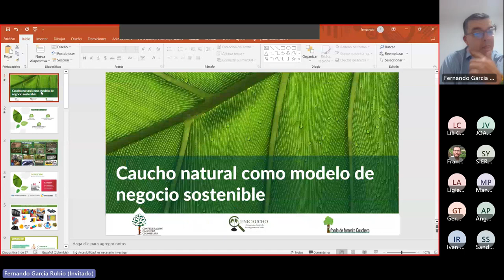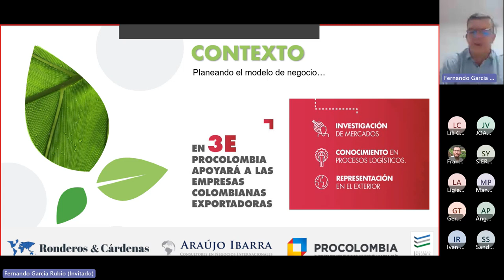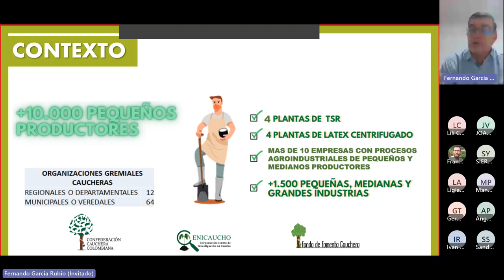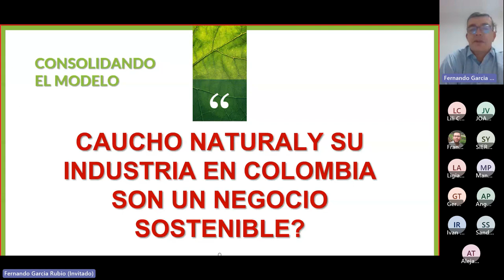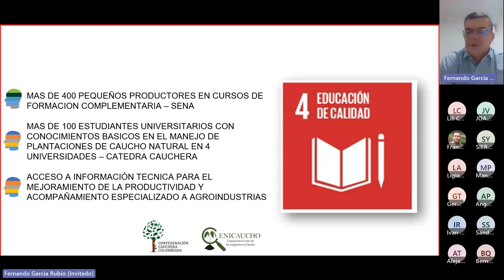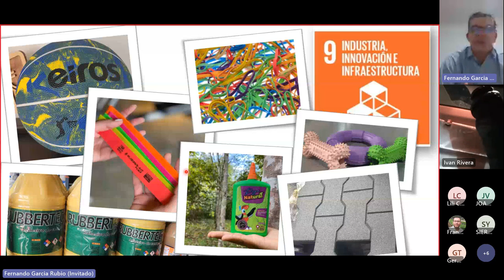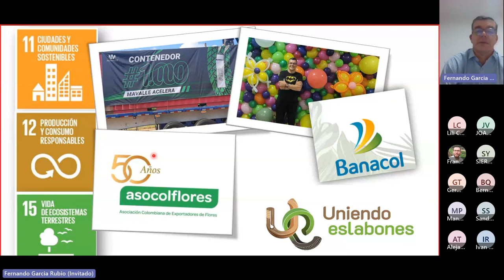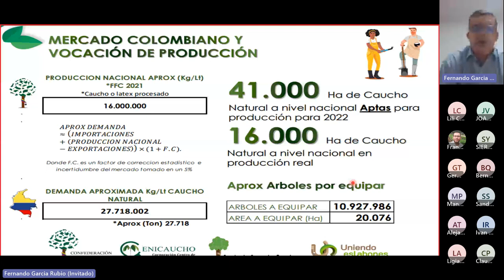Caucho Natural como Negocio Sostenible. Fernando García Rubio, Director Ejecutivo CC-CENICAUCHO.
El pasado martes 18 de julio de 2023 desde las 7:00 p.m., se realizó la segunda conferencia de la II Jornada Forestal de Talleres y Conferencias Virtuales ACIF, titulada “Caucho Natural como Negocio Sostenible”, realizada por Fernando García Rubio, Director Ejecutivo CC-CENICAUCHO. Msc Ingeniero Forestal, Universidad del Tolima.